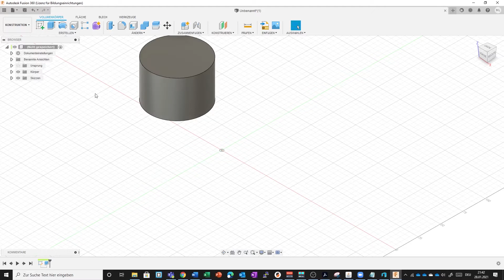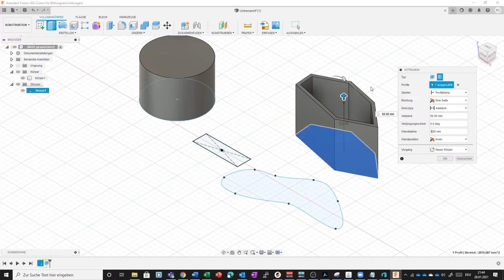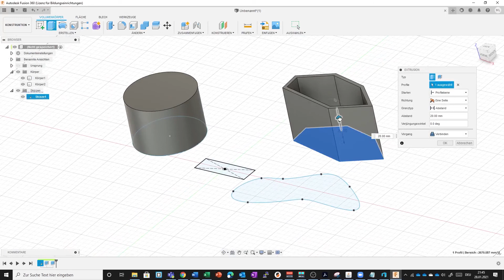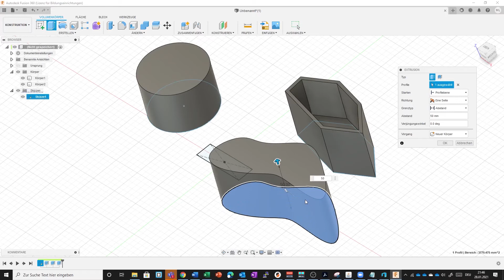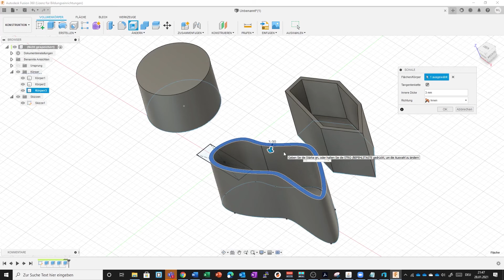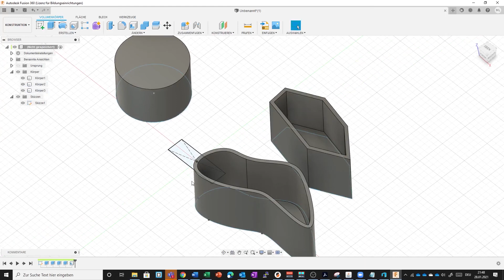2 F360 Extrusion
Fusion 360, Arduino, 3D Druck